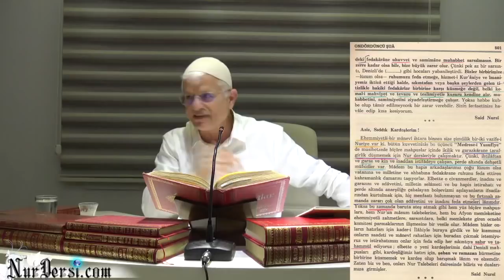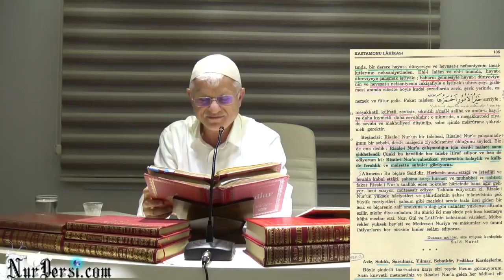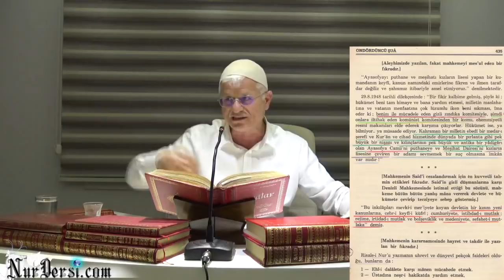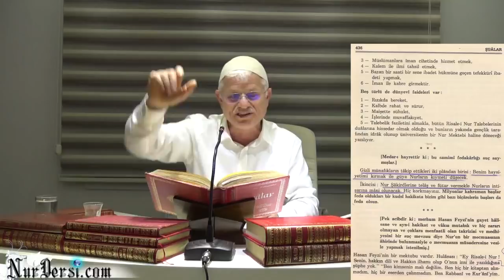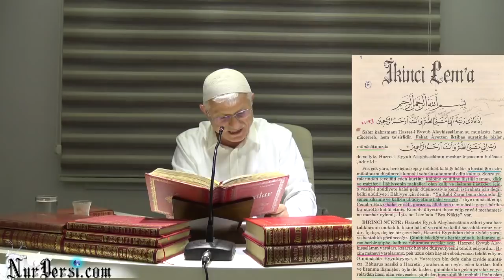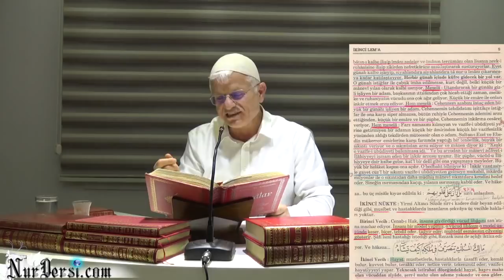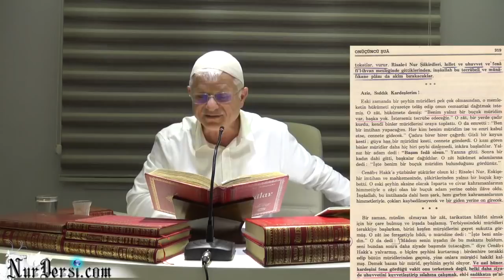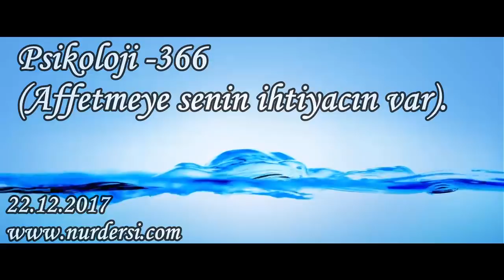Psikoloji -366 ( Affetmeye senin ihtiyacın var )